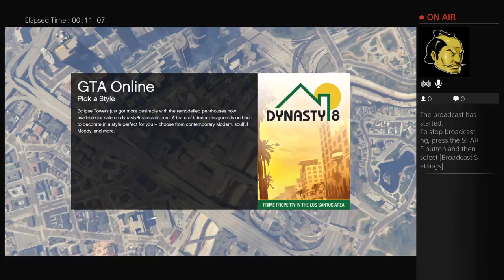Getting armoured limo